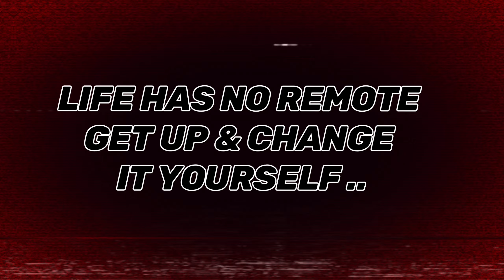TONIGHT - FEMALE FITNESS MOTIVATION 🔥🥵...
💢This Video is Edited By Gym Fitness *🤟

HASTAGE